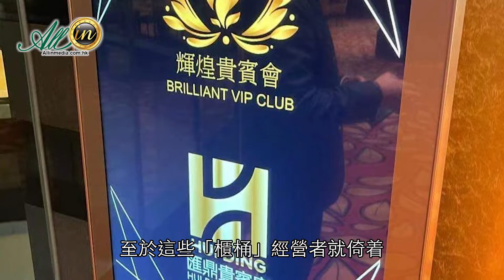賭廳「櫃桶」巨騙案揭露非法集資疫下爆煲 議員專家倡修法監管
賭廳「櫃桶」巨騙案揭露非法集資疫下爆煲
議員專家倡修法監管

澳門司警於本月接連揭發疑似「多金案」翻版的案件。有俗稱「櫃桶」的賭廳合作方，以賭廳名義向他人訛稱投資入股可得高額回報，騙取超過2,700萬元，至少有25人受騙。對於事件是否存在監管漏洞，澳門立法議員鄭安庭表示，有關情況並非「無王管」，主要是有人打着「高利潤」的旗號，騙取他人信任以投資賭廳，此屬非法集資。鑑於現時賭廳生意急轉直下，復甦無期，不排除有人因現金流緊缺，鋌而走險。時事評論員葛萬金則指，由於「櫃桶」無正式牌照，與賭廳達成的合作協議，也存在灰色地帶，須在修法時加強監管。(節錄)